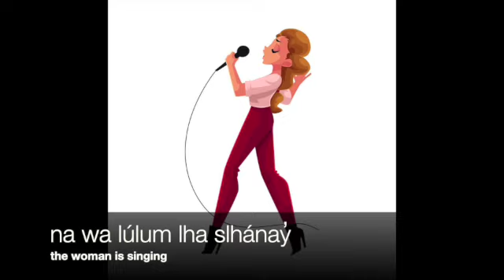things people do everyday SD 480p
This Video, talks of simple actions that people do every day, in this video there is the constant use of the same sentence pattern to help support the absorption by way of repetition.